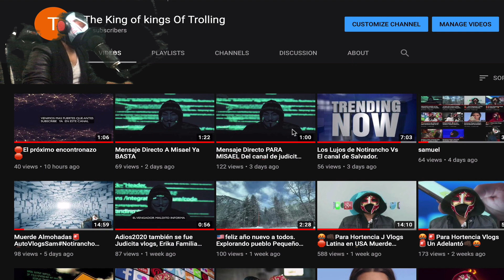🚨🤬 M4N3 TU cartita PEDORRA👊🏿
Reaccionando el vídeo de muerde Almohadas
Su cartita pedorra.